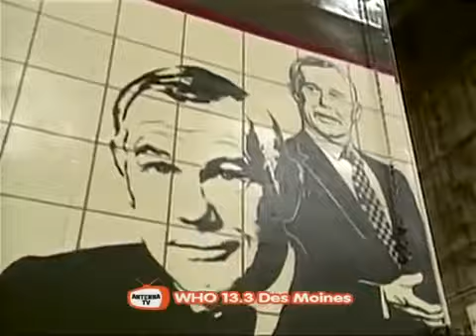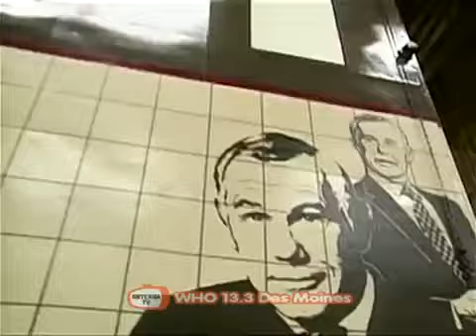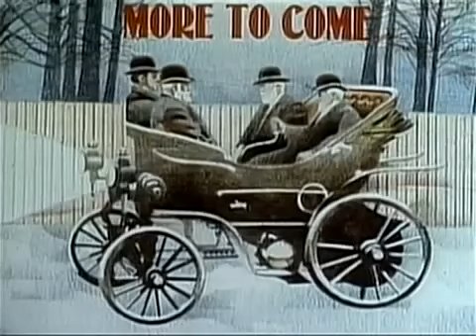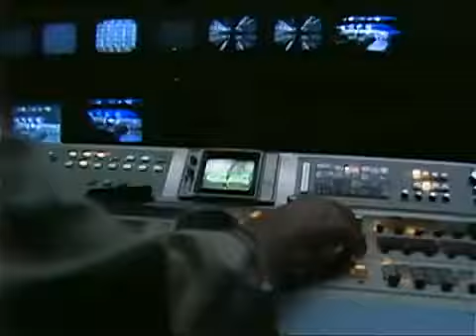Johnny Carson 1982 07 23 Bjorn Borg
Johnny Carson 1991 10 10 Carl Reiner.

Johnny Carson 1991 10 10 Carl Reiner. David Letterman reveals how he really feels about Jay Leno being the new host of The Tonight Show with Johnny .